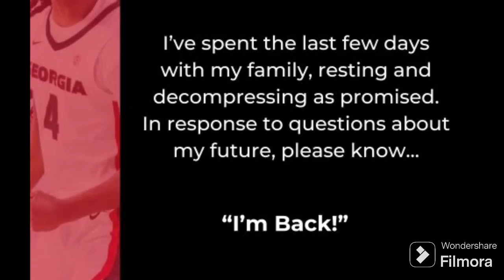Hoop Dawgs off season Silas Demary Jr announcers he will come back for 2024-25 season !!